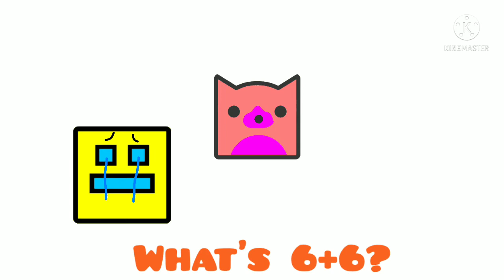6x3 meme but it's Geometry Dash (Geometry Dash animation)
Original audio: When no one knows what 6 x 3 equals